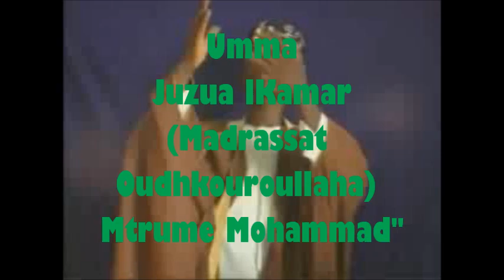Mtroumé Mouhammad (Madrassat Oudhkouroullaha)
Umma Juzur lKamar (MTRUME MOHAMMAD pvadzima ne (Madrassat Oudhkouroullah)